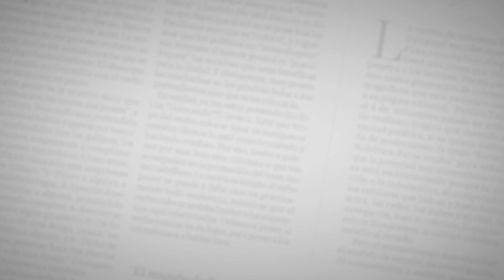Alexis Mendoza y Sebastián Viera hablan del incidente de Escalante con la tribuna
El gesto obsceno de Léiner Escalante hacia la tribuna de sur generó  una imparable lluvia de críticas de la fanaticada rojiblanca. El Director técnico y el guardameta uruguayo hablaron al respecto.